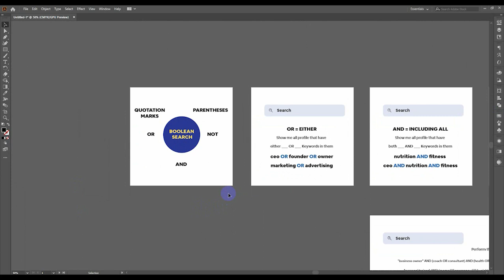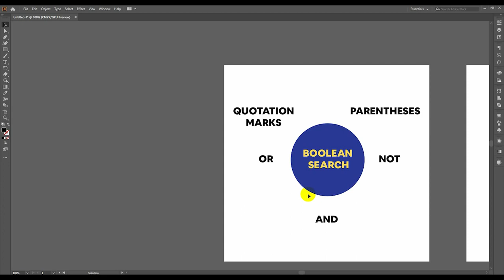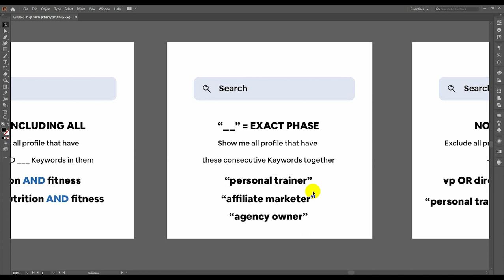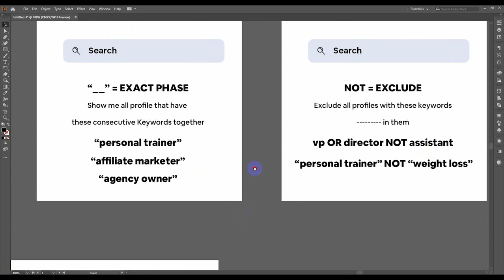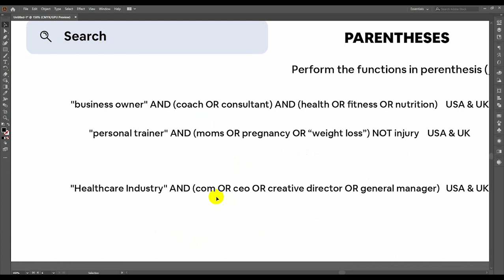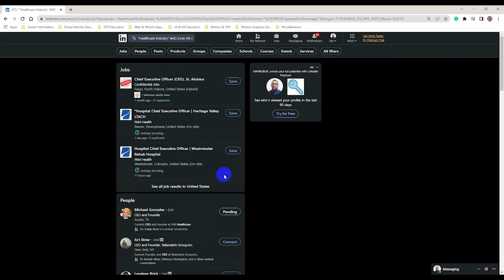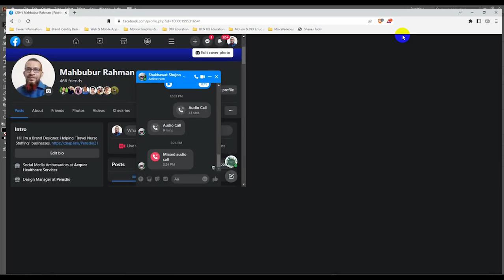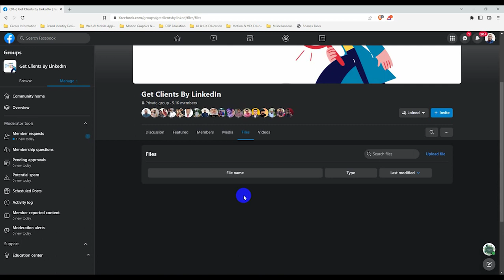Sales Navigator এর বিকল্প Boolean Search - Client research এর জন্য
👉  এটা বিগেনারদের মাথার উপর দিয়ে যাবে |
👉 যারা  LinkedIn মার্কেটিং নিয়ে একটু একটু রিসার্চ করেছেন তাদের জন্য এটি  একটি গেম চেঞ্জিং হবে |
👉আশা করি এভাবে রিসার্চ করলে আপনি সেলস নেভিগেটর এর সাহায্য ছাড়াই কিছু বের করতে পারবেন  যা আপনার ক্লায়েন্ট রিসার্চের জন্য অনেক হেল্প হবে |